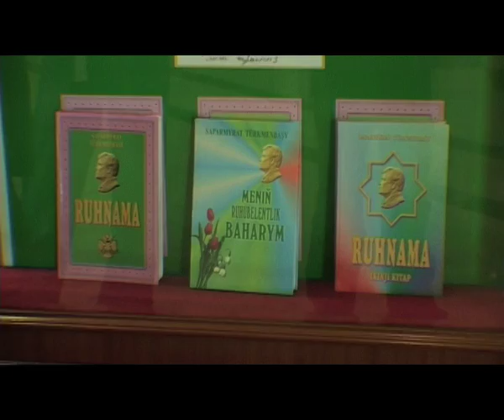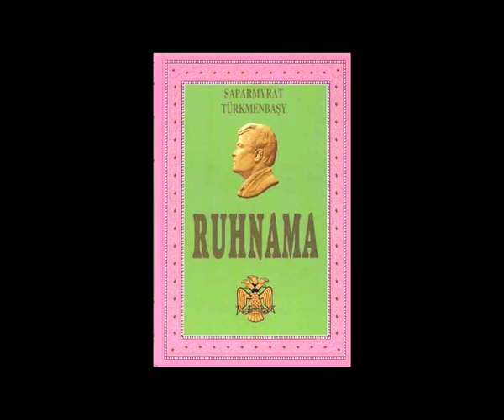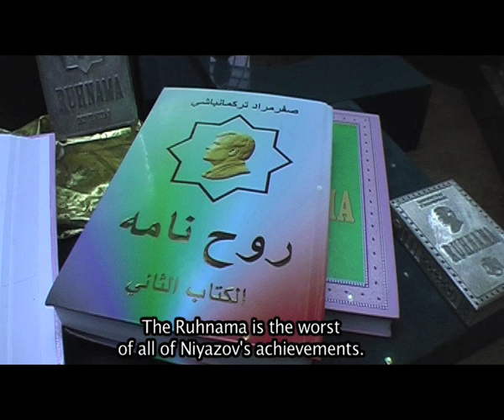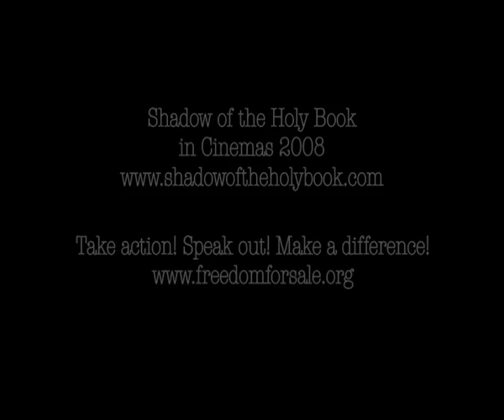Ruhnama - the beginning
The story of Ruhnama, and how it became the symbol of Niyazov dictatorship